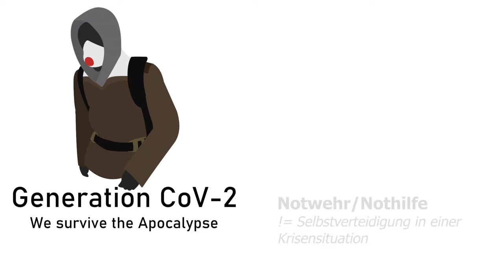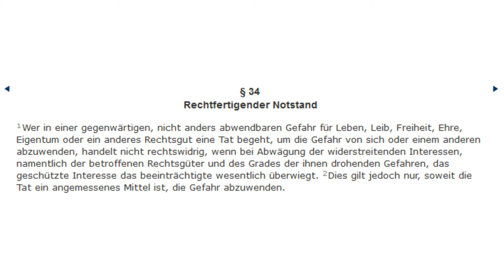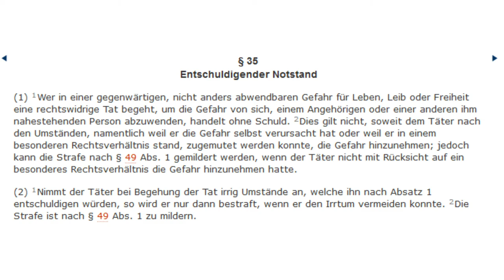Notwehr/Nothilfe != Selbstverteidigung in einer Krise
Wie ist Notwehr/Nothilfe definiert? Was ist ein Notstand? Was muss ich tun, solange unser Staat noch funktioniert?

Im Normalfall steht man immer mit einem Bein im Gefängnis und im Zweifelsfall landet man vor Gericht und muss sich rechtfertigen. Bei einer überzogenen Notwehr oder unterlassener Hilfeleistung danach, wird man fast immer selbst verurteilt. Die Paragraphen bezeichenen den sich auf Notwehr berufenden nicht umsonst als Täter.

In einer echten Krise, in der die staatliche Ordnung meist nicht mehr gegeben ist, ist eine ganz andere Art von Selbstverteidigung für sich, Angehörige, Freunde oder die Gruppe nötig!